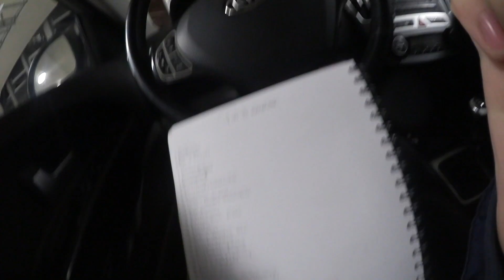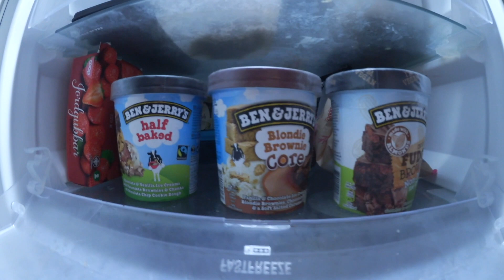48 TIPS PÅ LÄTTA MATRÄTTER - Moa & Markus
I samarbete med Libero. I dagens avsnitt ger Moa 48 tips på maträtter och vi följer med när hon ska handla mat med en mindre budget.

Veckans fråga: Vad har ni för tips på hur man får sina barn att testa ny mat?